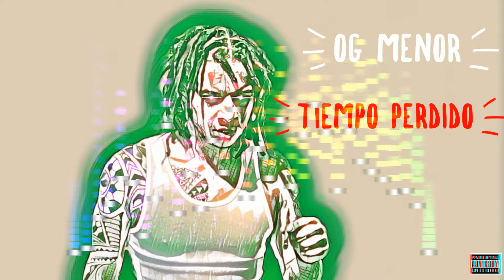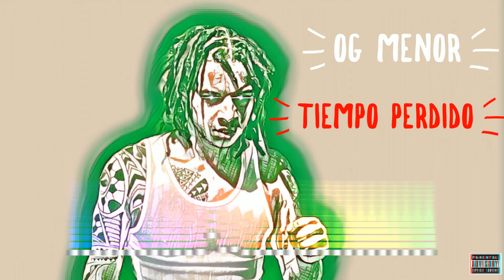Og Menor - Tiempo Perdido (Official Audio)